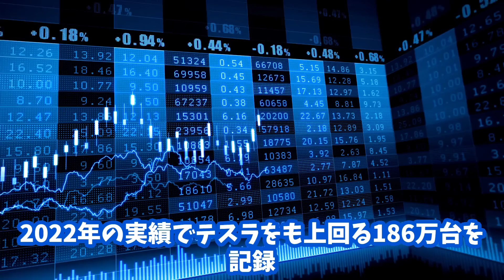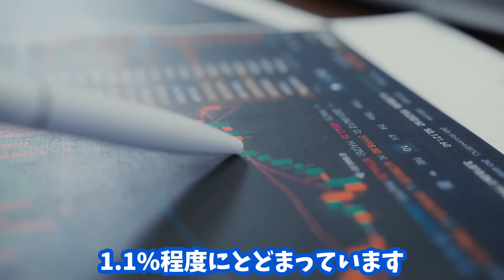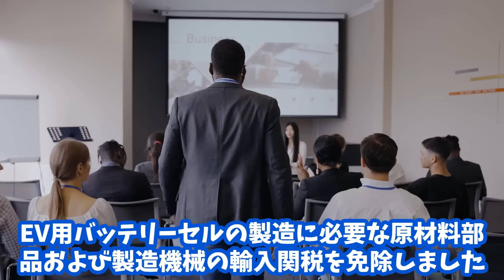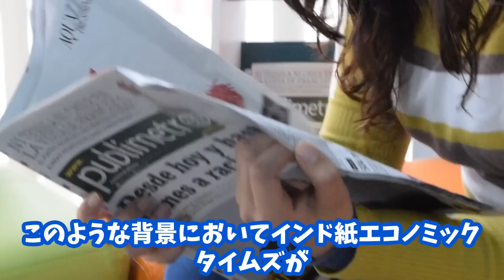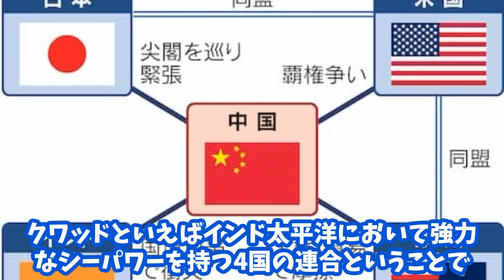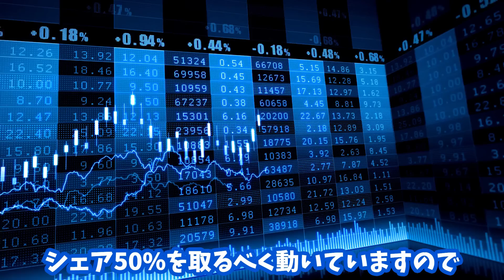【中国EV敗北】インドの拒否で遂に中国が崩壊する！インドの英断により日本が復活するシナリオ！EVシフト｜テスラ｜tesla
今回は中国EV、大手メーカーBYDのインド進出をインド政府が断固拒否

したそんな話を深掘りしながら紹介、

インドと言うと、人口が遂に世界一となった今後のEV市場を占ううえで

最重要なマーケットであることは言うまでもありません

人口か多い＝それだけ需要が見込める、だから最重要な市場なんです

その最重要となるマーケットを中国EVが取れなかった、取れなかった＝

即終了、そんな見方も同時にできます

果たして今後中国は、インドはどう動くのか？深掘りしていきます

【おススメ】

2021バージョン★シリコン洗車HOW TO★

【油膜関係】

洗車　手洗い洗車　電気自動　tesla　テスラ　中国EV　EV　EVエコ
BYD　トヨタ　カーボンニュートラル　クリーンエネルギー　イーロンマスク